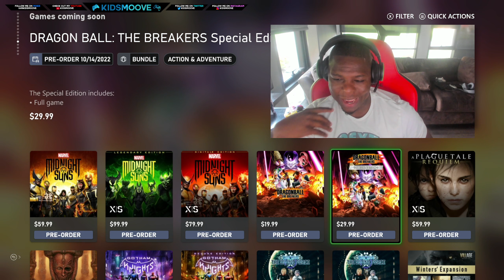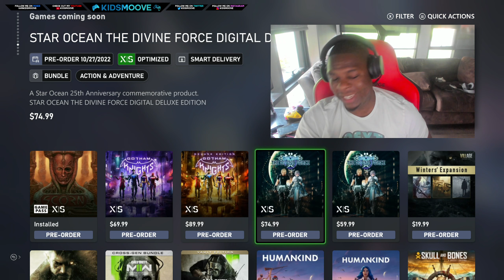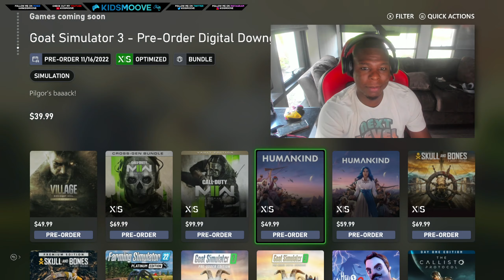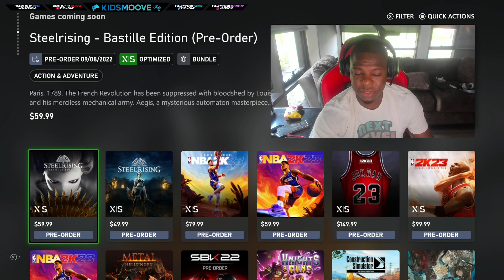Xbox In 2022 Has Been Severely Underwhelming